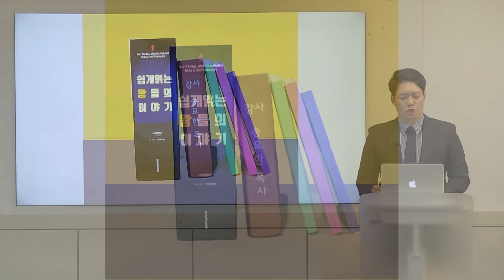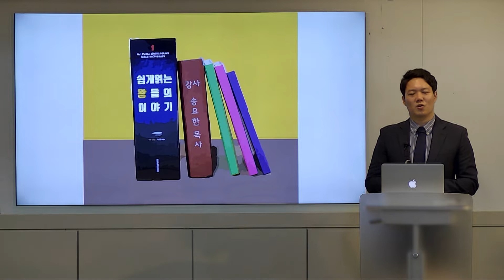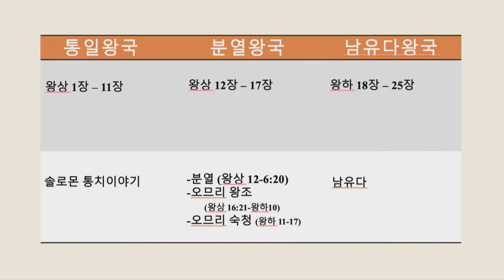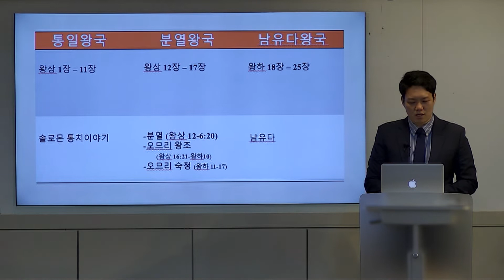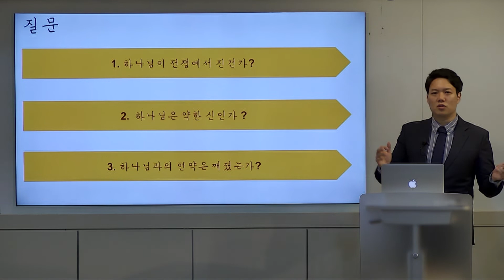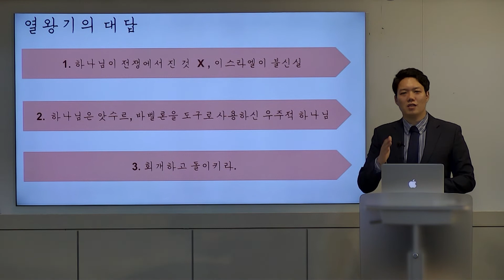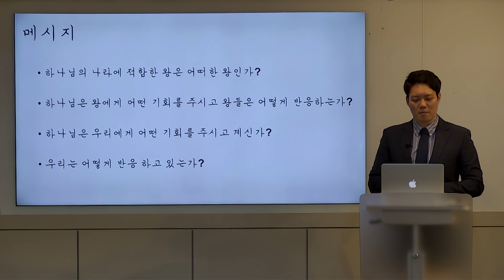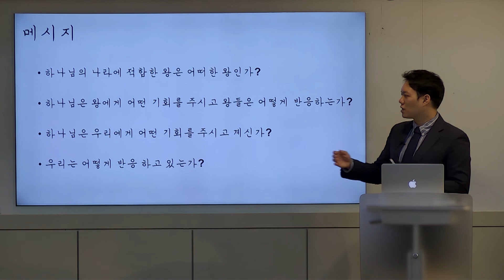YBS 온라인 성경공부 - 쉽게 읽는 왕들의 이야기1 (송요한 목사)